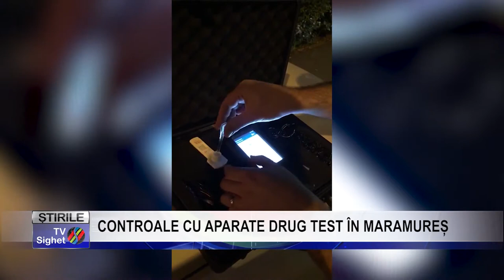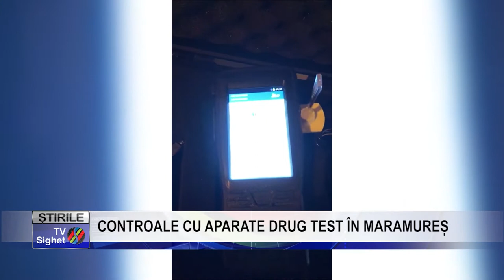Stire 4 CONTROALE CU APARATE DRUG TEST ÎN MARAMUREȘ